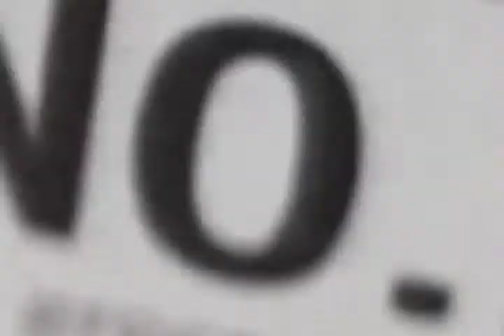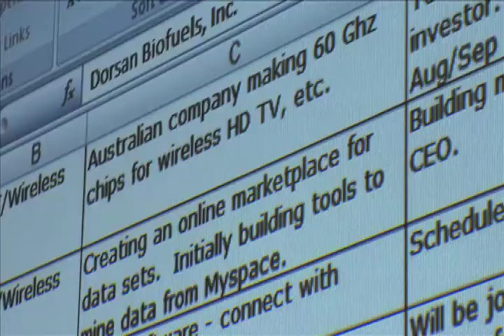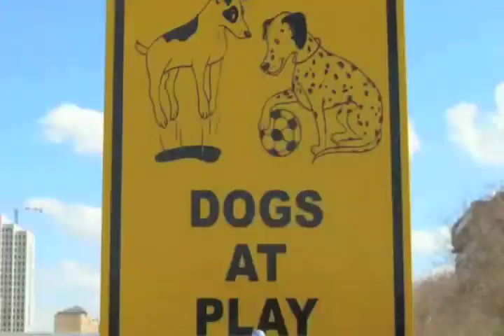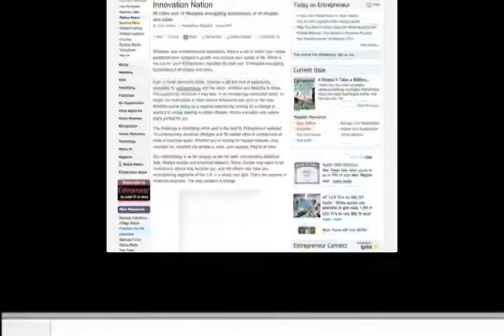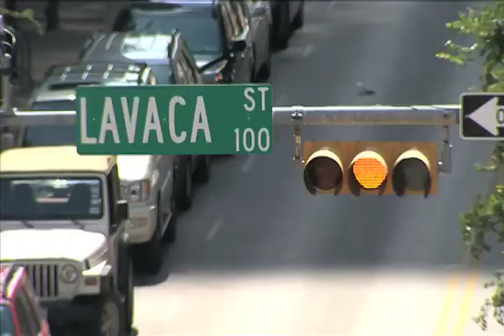What Makes Austin Great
An overview of the unique aspects that make Austin a great place to live, work, and play.